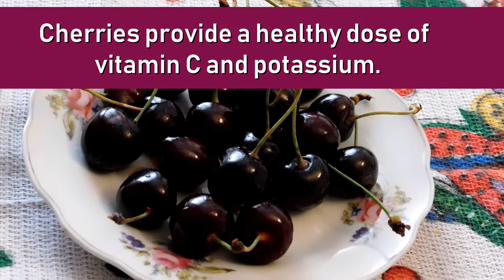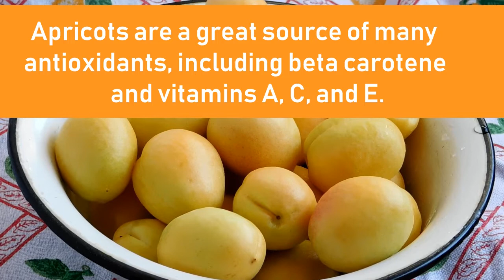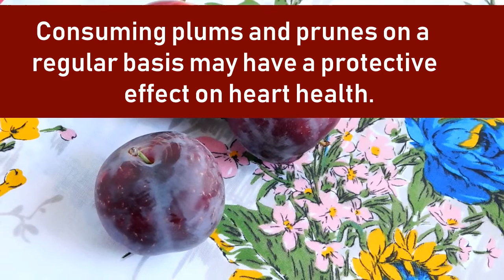Hearth Health, Blood Sugar control, Summer Fruits and Vitamins: Cherries, Plums, Apricots, Peaches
Hearth Health, Blood Sugar control, Removing Cholesterol from the Body, Summer fruits and Vitamins: Cherries, Plums, Apricots, Peaches
Cherries provide a healthy dose of vitamin C and potassium.
Apricots are a great source of many antioxidants, including beta carotene and vitamins A, C, and E.
Consuming plums and prunes on a regular basis may have a protective effect on heart health.
Peaches are a good source of fiber that is important for general health, as it helps to remove cholesterol from the body, and can help stabilize blood sugars.